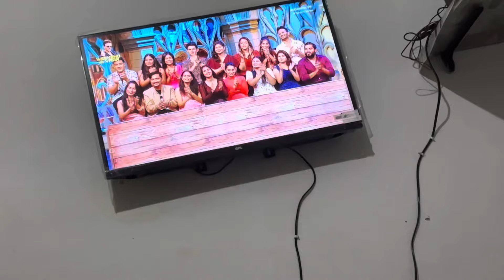Shivani or vishal big boss se nikal gaye 😱